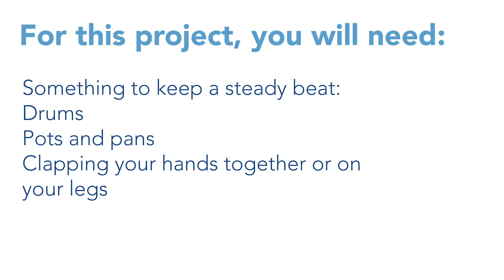YALA Art to Heart: Emotions and Self-Regulation (Music)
Children may be small, but they can have BIG emotions. Teaching Artist Soren Andrade shows us how we can use rhythm and deep breathing to make big feelings more manageable.